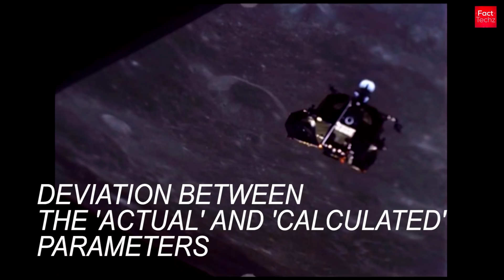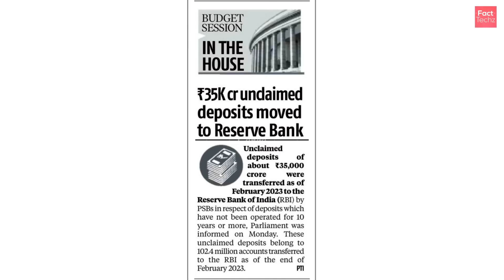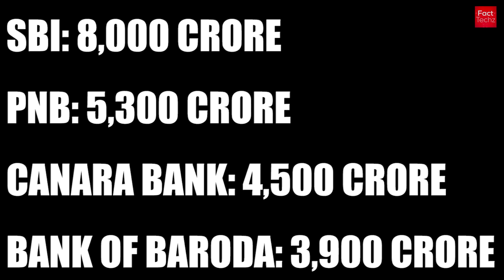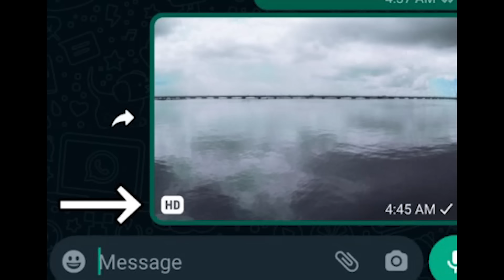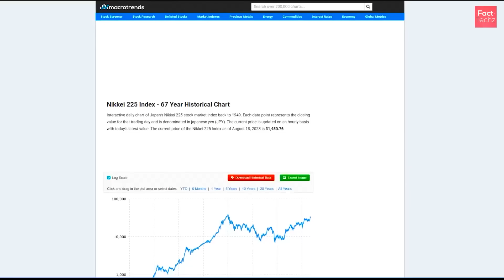Chand Mission FAIL Ho Gaya- Luna 25 Russia Mission Fail | Will Chandrayaan 3 Moon Mission Succeed?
How did luna 25 fail? What went wrong and what were the technical glitches? What russian space agency said? Let us discuss.

See you in the next enigmatic & scientific video full of knowledge.